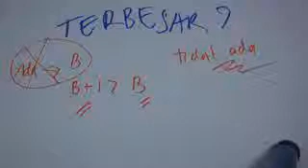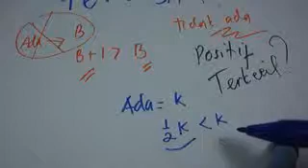Bukti Nonkontradiksi bilangan positif terkecil